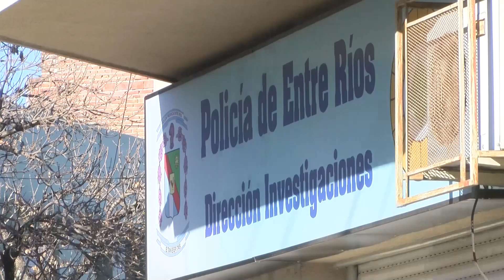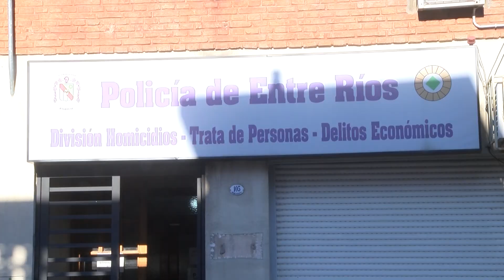Estafaron a un comerciante en Paraná